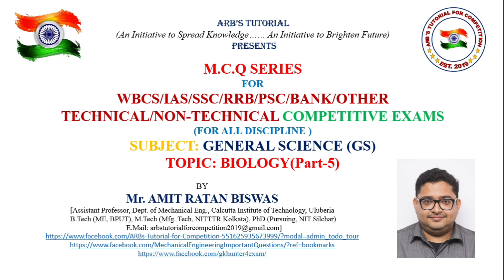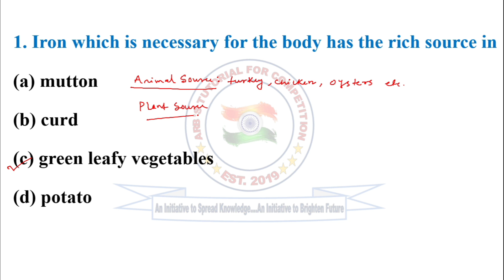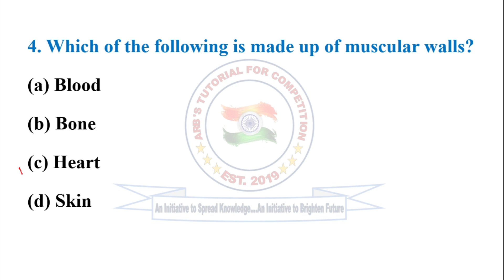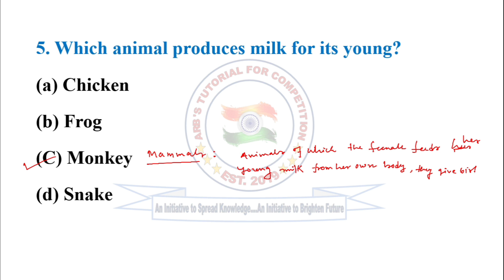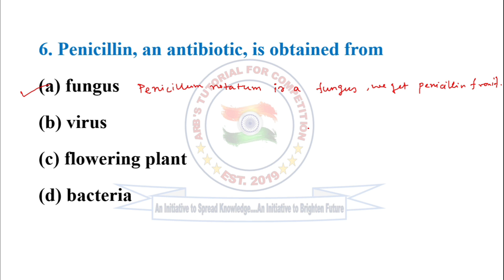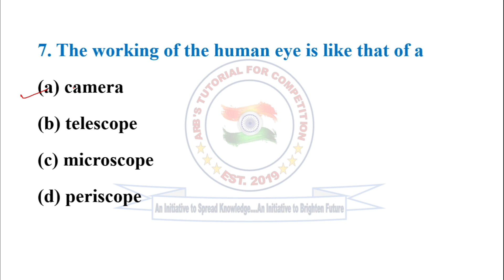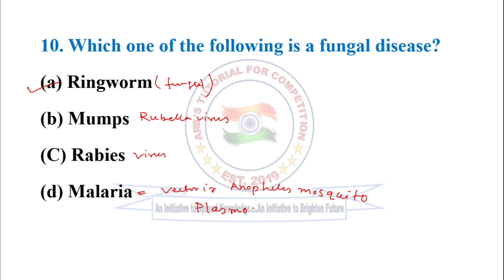1000 BIOLOGY MCQ/PART-5/FOR RRBNTPC/SSC/WBCS/RRC GD/IB/PSC/UPSC/INDIAN POST/BANK/GOVT. JOB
Encyclopedia of General Science for General Competitions
General Science for RRB Junior Engineer, NTPC, ALP & Group D
General Science for Competitive Exams - SSC/Banking/Railways/Defense/Insurance (New edition)
General Knowledge 2021
The Science Book: Big Ideas Simply Explained
10000+ Objective MCQs with Explanatory Notes for General Studies

WBCS Prelim Mock Test Series 2021 English
WBCS Prelim Mock Test Series 2021 – Bengali
Kiran WBCS Preliminary Exam Solved Papers
WBCS (West Bengal Civil Services) 25 Practice Sets
WBCS General Studies Manual Bengali Nitin Singhania
WBCS General Studies Manual English Nitin Singhania
WBCS Guide Book Achievers Special Sankha in Bengali
WBCS Scanner
Bharater O Paschim Bengaler Bhugol in Bengali
Swadesh sabhyata & biswa (Bengali)

Boya BYM1 Mic
Nikon D3500
Mi Smart Band 4
realme Band
HONOR Band 5
XP Pen Star03 V2
XP-Pen StarG640
VEIKK S640
WACOM One
XP-Pen Deco01 V2
Cosmic Byte GS410 Headphones with Mic
JBL T460BT Extra Bass Wireless On-Ear Headphones
Cosmic Byte Blazar Headphone with Flexible Mic
DIGITEK 19" Professional big LED Ring Light